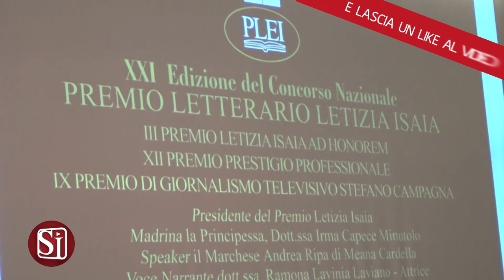XXI EDIZIONE PREMIO LETIZIA ISAIA, LA CERIMONIA AL CIRCOLO CANOTTIERI DI NAPOLI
L’Associazione Nazionale Luci Sulla Cultura, con la sua giuria tecnica ha celebrato, presso il Circolo Canottieri di Napoli, i vincitori della 21esima edizione del Premio letterario Letizia Isaia. Nato del 2001, per volontà dell'Amministrazione Regionale, il premio è tra i più considerati Concorsi Letterari ed offre la possibilità di ottenere riconoscimenti e visibilità ai giovani e ai tanti Scrittori e Poeti italiani.
Per la Narrati-va/editori ex aequo, la diciassettenne Natalia Vacca autrice del libro "L'alba del nulla" (Guida), e Aldo Vetere autore di *Un piano diabolico e tre delitti per il Commissario Antonio Delica-to"(ad est dell'equatore). Premiati anche i libri di Salvatore Giuliano e Nadia Sgherzi con Angelo Brambilla. Per la Poesia in lingua italiana, vince Rita Ragni con "La mia Sirena"; seguono ex aequo a Sara Borrelli e Enzo De Pascale, infine Renato Casolaro. Per la sezione "Alda Merini" vince Michele Paragliola. Per la poesia in lingua napoletana vince Fausto Marseglia. Vincitore del Premio di Giornalismo Televisivo Stefano Campagna, il direttore del telegiornale di Canale 21 Gianni Ambrosino. Tra i premiati per la categoria Premio Prestigio Professionale il giornalista Marco Caiano e l’economista Gianni Lepre per essersi particolarmente distinti nei campi in cui operano.